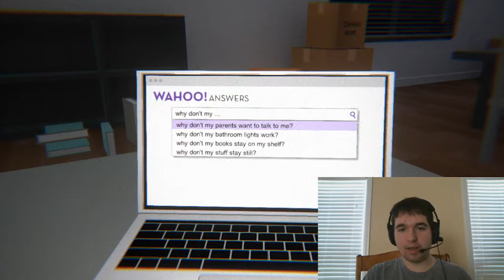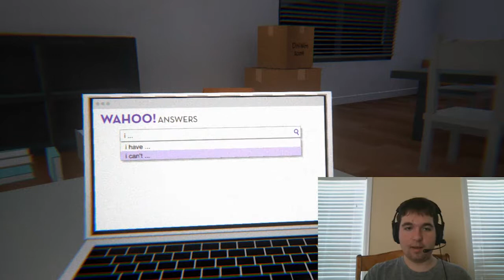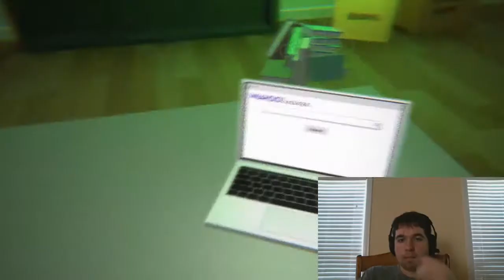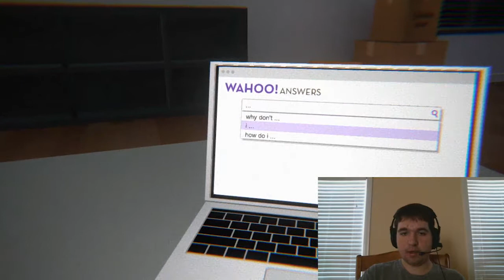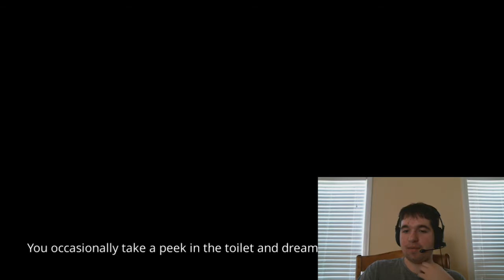Haunted by a FISH? | I'm Still Here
I'm being haunted?!?! Better ask Wahoo! Answers.